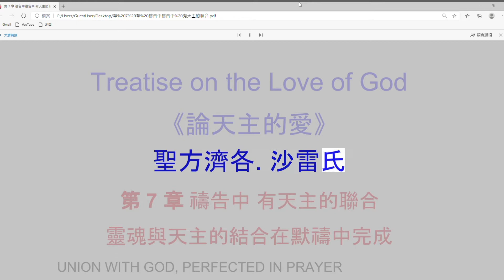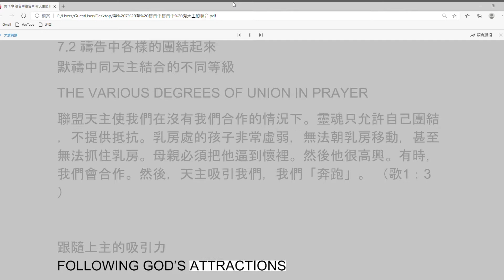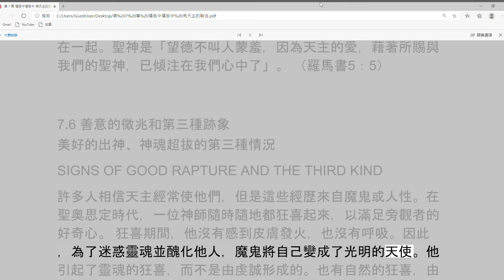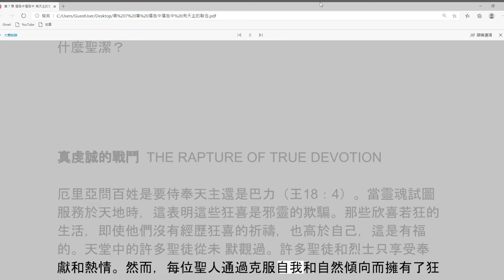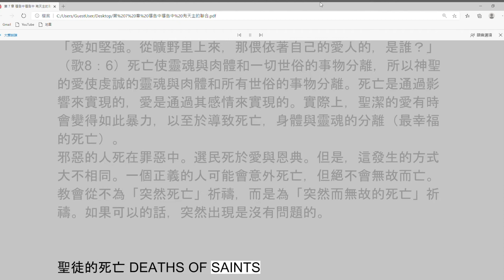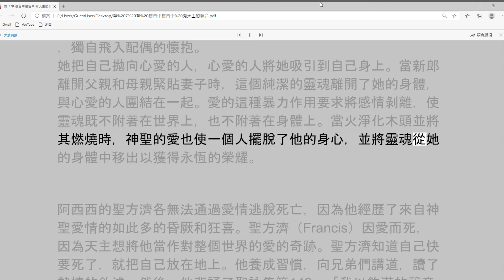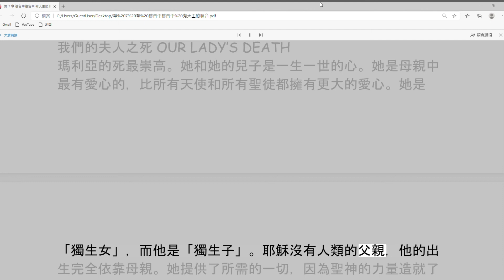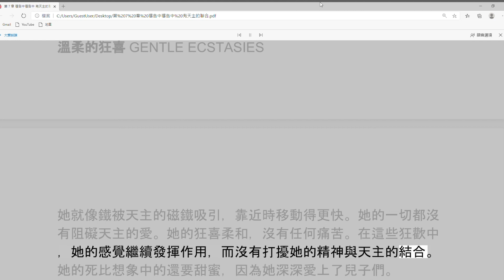7《論天主的愛》卷七。靈魂與天主的結合在默禱中完成 Treatise on the Love of God [St Francis De Sales ] Cantonese book聖方濟各.沙雷氏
卷七。靈魂與天主的結合在默禱中完成

第一章。在默禱中，愛主之情使人同天主結合 00:00 LOVE BRINGS ABOUT UNION WITH GOD IN PRAYER
第二章。默禱中天主同天主結合的不同等級 07:53 THE VARIOUS DEGREES OF UNION IN PRAYER
第三章。同天主結合的最高級是神魂超拔 (11:01 VARIETIES OF DIVINE UNIONS)
第四章。論神魂超拔的第一種情況
第五章。論神魂超拔的第二種情況 (13:30 THE TWO FACULTIES)
第六章。美好的出神、神魂超拔的第三種情況 15:35 SIGNS OF GOOD RAPTURE AND THE THIRD KIND
第七章。愛情是靈魂的生命 21:03 LOVE - THE LIFE OF OUR SOUL
第八章    聖保祿宗徒論神魂超白的生活 26:50 PAUL'S EXHORTATION
第九章。熱情愛情的最高效果是愛人的死亡 31:20 THE GREATEST EFFECT OF AFFECTIVE LOVE - THE DEATH OF THE LOVERS
第十章。因愛天主和為愛天主的死亡 36:58 THOSE WHO DIED BY AND FOR DIVINE LOVE
第十一章。愛天主而死亡的幾個人 39:25 SAINTS WHO DIED OF LOVE
第十二章。在橄欖山上為愛情而死亡的人 43:46 A GENTLEMEN WHO DIED ON MOUNT OLIVET
第十三章。聖母瑪利亞為愛他的兒子而死  47:52 THE DEATHS OF JOSEPH AND MARY
第十四章。聖母瑪利亞為了愛情平靜甘飴地死亡 51:29 THE GLORIOUS VIRGIN DIED A TRANQUIL DEATH

愛主真諦 卷一至十二  Top view
卷一。全書前言
卷二。愛主之情產生的歷史
卷三。愛德的進展和成全
卷四。愛德的衰退和毁滅
卷五。殷勤complaisance 和善意 bienveillance 是對天主的神聖愛情的主要表現
卷六。祈禱中熱愛天主
卷八  我們的意志應在遵守天主的誡命、順服天主的勸導和指示中、熱愛天主、同天主結合
卷九。服從使我們的意志結合於天主的諾言
卷十。一切事上愛主的誡命
卷十一。最高權威指出愛天主在萬有之上是一切德行中最成全的美德
卷十二。靈修進步的給點意見